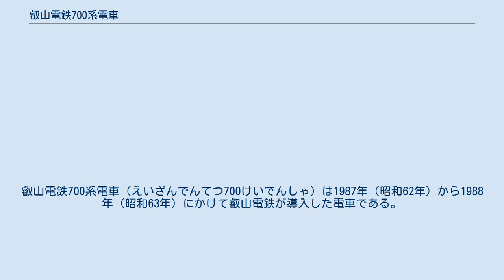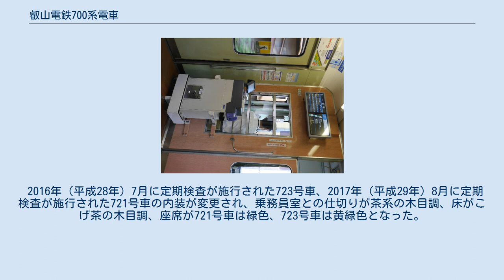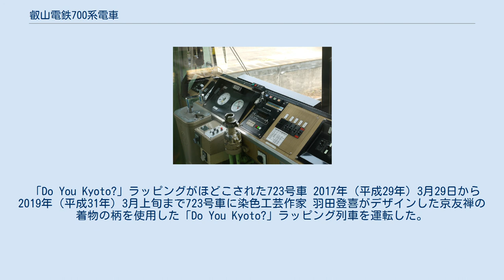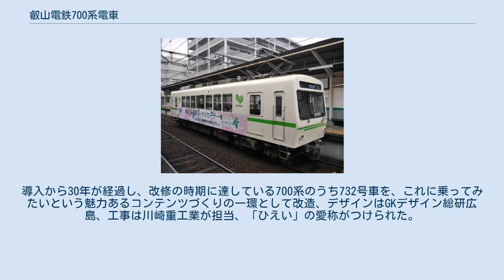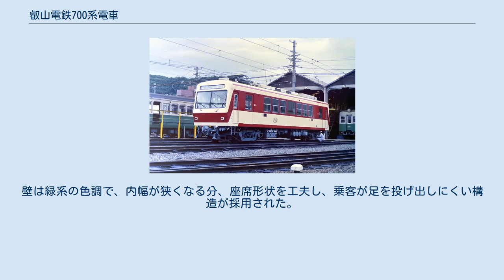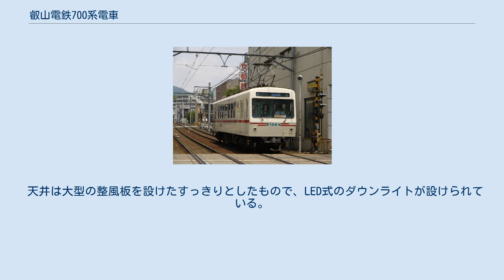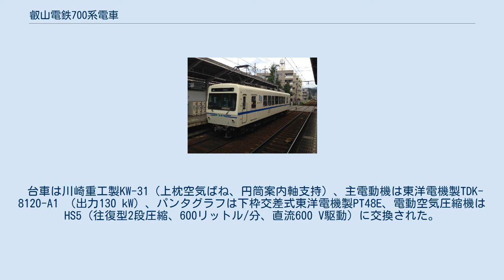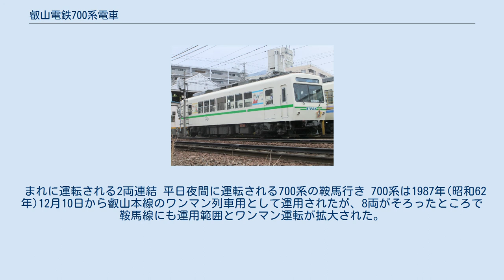叡山電鉄700系電車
叡山電鉄700系電車（えいざんでんてつ700けいでんしゃ）は1987年（昭和62年）から1988年（昭和63年）にかけて叡山電鉄が導入した電車である。
 在来車の機器を一部流用した上で8両が武庫川車両工業で製造された。
全車が両運転台構造の制御電動車で、改造元となった車両によって3形式に細分される。
また、本稿では叡山本線上で南側を出町柳寄り、北側を八瀬寄りと表現する。
 叡山本線、鞍馬線（1986年3月以前は京福電気鉄道叡山線、同年4月から叡山電鉄）の乗客はモータリゼーションの進展により1964年（昭和39年）をピークに減少を続けていたが、1978年（昭和53年）9月に京都市電が全廃されたことで他の鉄道路線と叡山線との連絡が絶たれ、京都市内中心に直行するバス路線の充実もあって乗客が一気に減少、叡山線は年間6億円弱の売り上げに対し5億円以上の赤字を出す状態となった。
叡山線の再建が京福電鉄、京福電鉄を傘下に持つ京阪電気鉄道の大きな経営課題となり、1982年（昭和57年）に京阪社内に京福電鉄再建対策委員会が設置され、京福電鉄グループの再建策が協議される中、叡山線については京福電鉄から切り離して小回りのきく経営体制をとること、人件費を含む経費の節減、設備の近代化を図ることが決定した。
1985年（昭和60年）7月に京福100 %出資の叡山電鉄株式会社が設立され、翌1986年（昭和61年）4月から叡山電鉄に叡山本線と鞍馬線の運営が移管された。
新会社発足後の施策として、導入から50年以上経過したものも含まれていた在来車両をワンマン運転に対応した車両に置き換えて合理化をはかるとともに、ATS導入、冷房サービスの提供による近代化を行うこととした。
以上の経緯から導入されたのが700系である。
 改造元となった車両により3形式にわかれ、デオ710形はデナ21形、デオ720形はデオ200形の台車、主電動機を流用して、デオ730形はデオ300形の改造名義で製造された。
 2018年（平成30年）には1両が観光電車「ひえい」に改造されたほか、2019年（平成31年）からリニューアル工事が施工されている。
観光電車「ひえい」は2019年（令和元年）鉄道友の会「ローレル賞」を受賞した。
 前面は車体上下端が正面窓下部に対して「く」の字型に120 mm後退するよう傾斜した非貫通式で、柱のない大型ガラスを採用、正面窓には電動式ワイパー2個が設けられた。
正面窓上には叡山電鉄初の電動式方向幕が左右2個の前照灯と同じ横長のガラスにワンマン運転表示器と共に納められた。
側面は客用扉が客室両端に寄った片開き2扉となり、客用扉のさらに車端側に引戸の乗務員扉が設置された。
2箇所の客用扉の間には7枚の窓が設けられ、中央の1枚のみ眺望を重視した熱線反射合わせガラスの固定窓となったが、その他の6枚は下段固定、上段下降の2段式開閉窓である。
戸袋部には窓が設けられなかった。
客用ドアの脇には車外スピーカーとワンマン運転時に出入口を示す表示灯が設けられた。
正面の車両番号は板に取り付けたものが窓内に設置され、側面の車両番号は叡山電鉄伝統の楕円形のものが窓下に取り付けられた。
車体は従来の叡山電鉄車両と異なり、ワンマンで運転されている車両の識別を容易にするため、上半分ブラウンベージュ、下半分深緑の塗装から京福グループのバスなどと同様の色彩が採用され、アイボリーを主体に側面窓周りと雨樋、車体下端、正面窓下をマルーンとする塗り分けとなった。
 731号車車内 座席はすべてロングシートで、座席の色は紺、天井が白、壁と床は薄いグリーンとなった。
天井には冷風ダクト、ファン、冷房装置のリターングリルが設けられた。
登場時はワンマン運転時の車内の見通しを確保するため、中吊り広告の枠が設けらなかった。
乗務員室との仕切りはワンマン運転に備えて運転席後部の窓が下方に拡げられ、その部分に運賃箱が設置されたほか、運転士がミラーにより客室の確認が容易にできるよう中央上部の壁がない。
運賃箱上部には運賃表示器が、運賃箱と反対側のドア横には整理券発行機が取り付けられた。
 723号車の運転室 正面は大型窓の正面非貫通式となったが、ワンマン運転時の客扱いを容易にするため、運転席は在来車同様左側に寄せられている。
デッドマン装置付きの主幹制御器、制動弁は5度傾斜して取り付けられた。
運転士前のパネルは木目の化粧板となり、ワンマン運転用の放送装置のスイッチな...